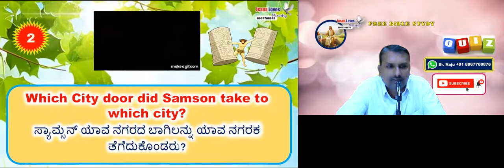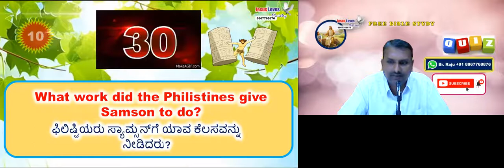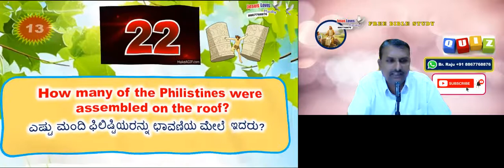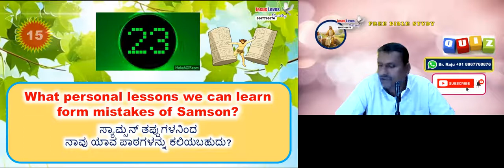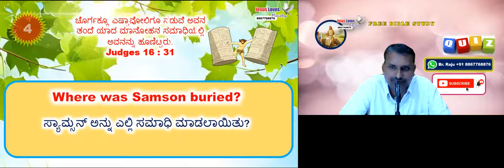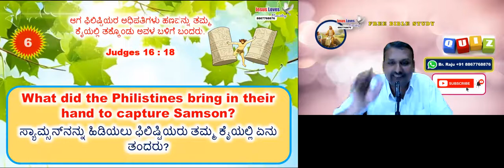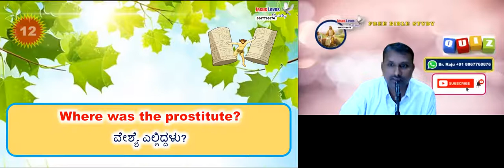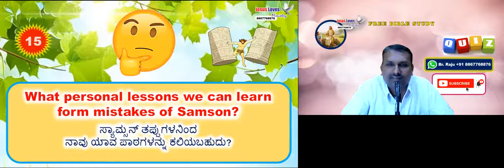Quiz - Judges Chapter 16 - Free Bible Study